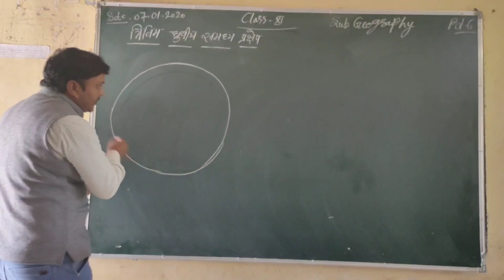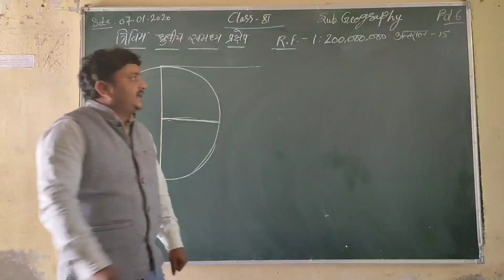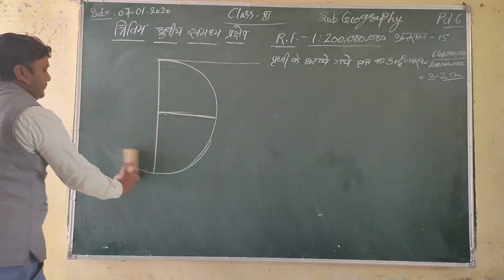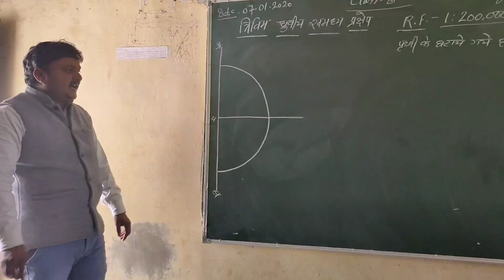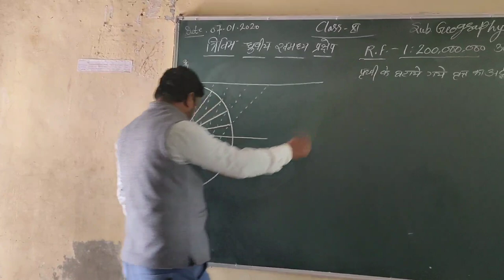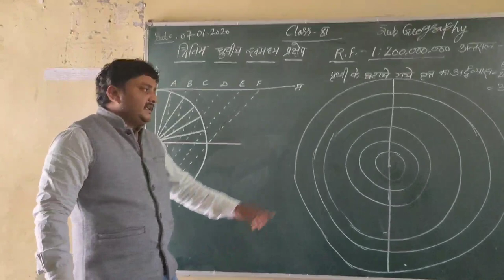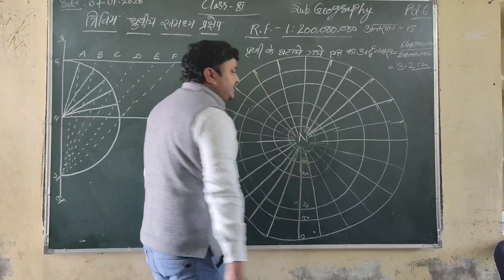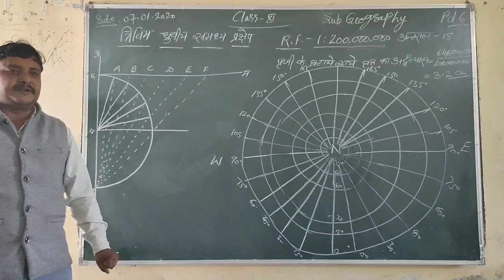त्रिविम ध्रुवीय खमध्य प्रक्षेप